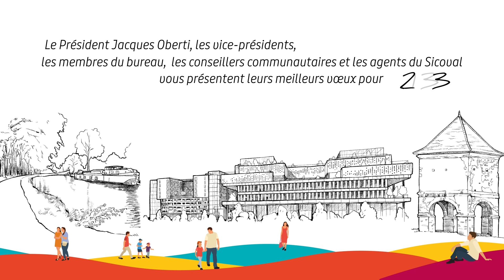Meilleurs voeux 2023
Le Président Jacques Oberti, les vice-présidents, les membres du bureau, les conseillers communautaires et les agents du Sicoval vous présentent leurs meilleurs voeux pour 2023.